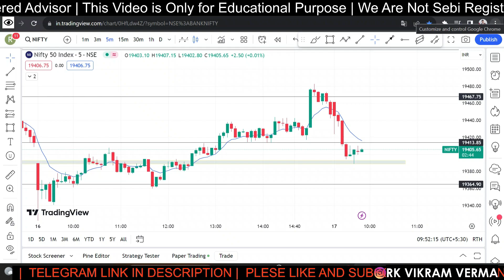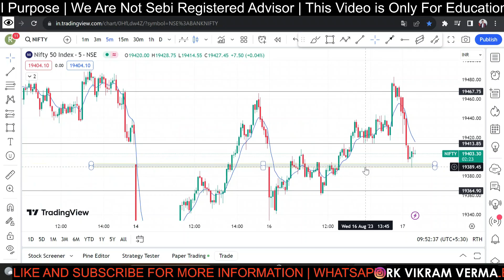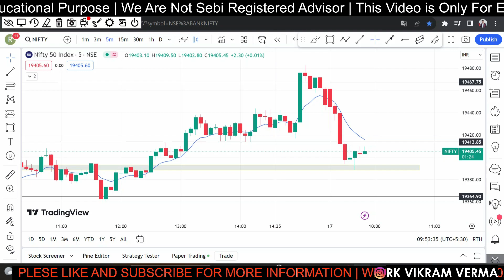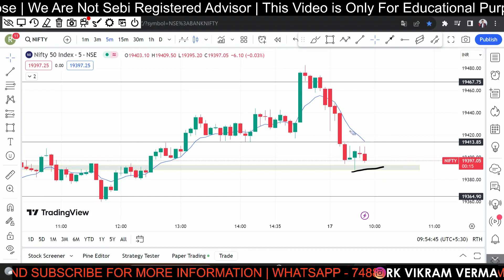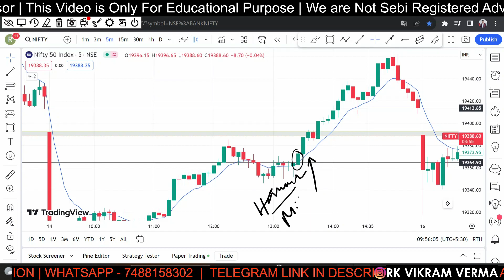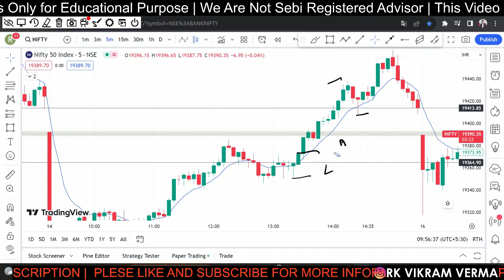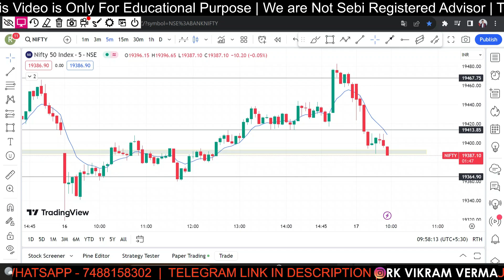Hammer Trap होने से कैसे बचे | How To Identify Fake Breakouts? | Trap Trading Strategy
Whether you are a seasoned investor, a day trader, or a beginner in the stock market, our video offers valuable information to enhance your understanding of Bank Nifty and Nifty.

Hammer Trap होने से कैसे बचे
How To Identify Fake Breakouts?
breakout strategy breakout
trading breakout trading strategy
fake breakout
hammer candlesticks
single candlesticks pattern
hammer me trade kaise karen
hammer candle

Note: An investment in equity shares involves a high degree of risk. You should carefully consider all the information before investing.

Remember, successful trading requires continuous learning and adapting to market conditions. Let's embark on this exciting journey together!